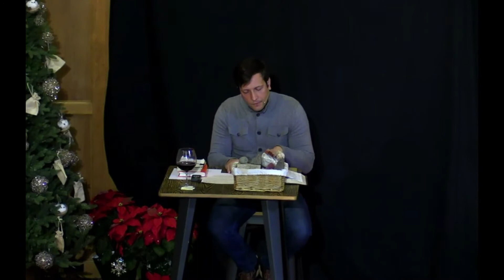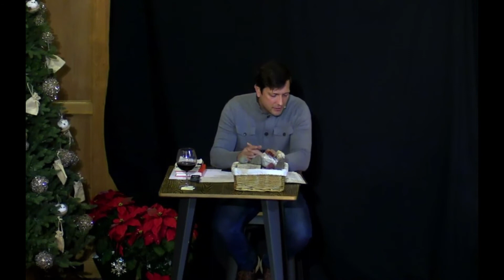Rejoice, Repent, Receive